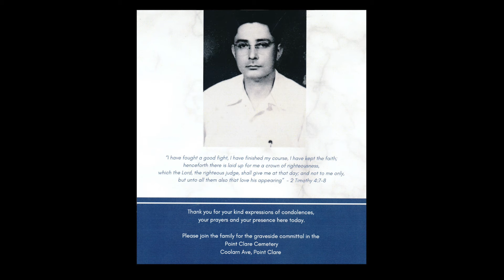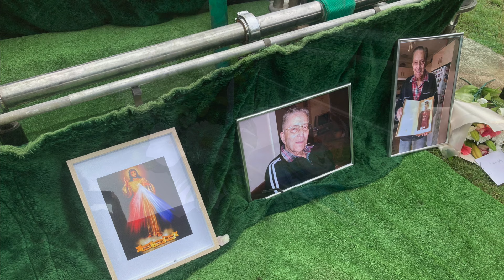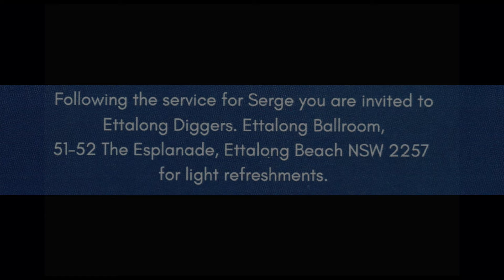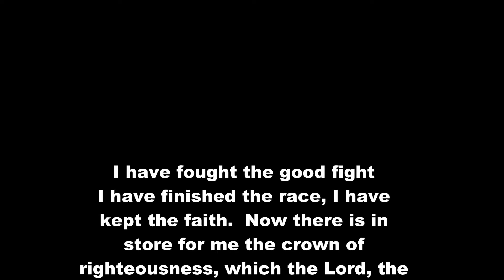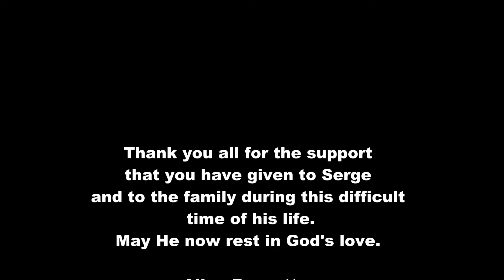Graveside Committal and full slide show of the late Serge Fauvette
After Serge's Mass, he is laid to rest at Point Clare Cemetery. Also on this video is the full 15 minute slide show dedicated to the full life that Sergio lived.